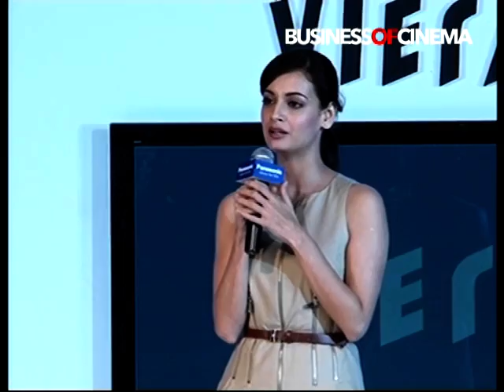Ranbir Kapoor & Dia Mirza go eco-friendly with Panasonic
Check out actors Ranbir Kapoor & Dia Mirza as they go eco-friendly with Panasonic.